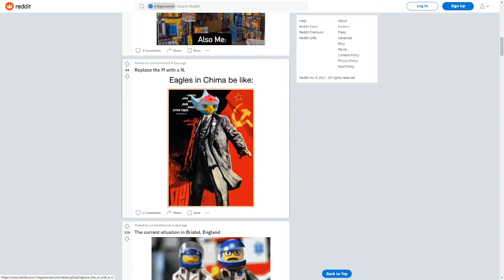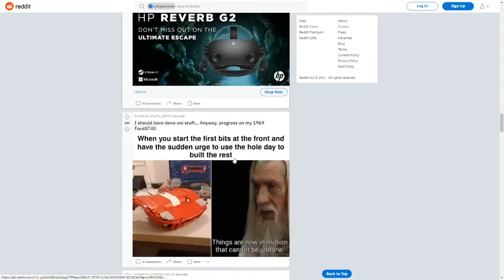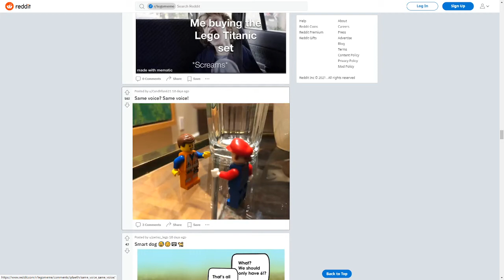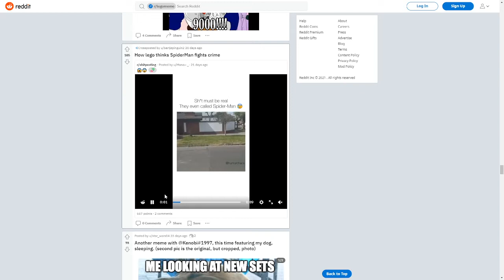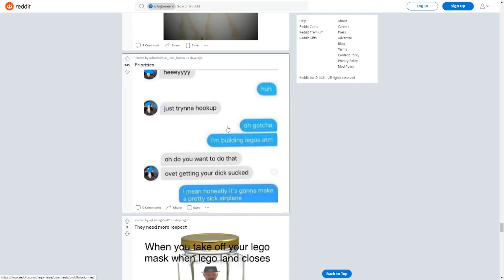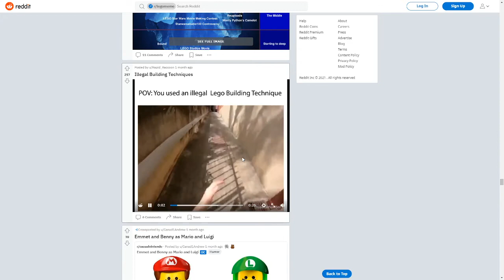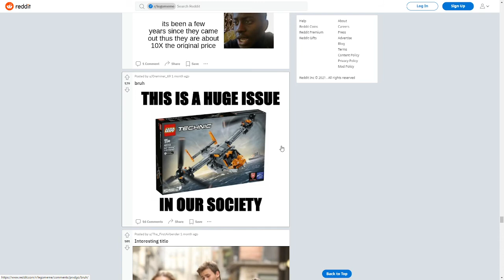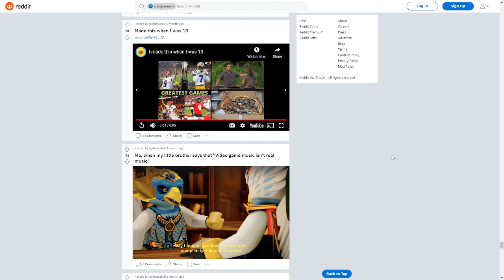The Lego Meme SUBREDDIT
this is the lego meme subreddit and idek what to say lol

i have started a lego moc instruction buisness
follow @jandbmocs on insta for more info!

Follow the instas:
to get notified of anything and everything to do with my channel.

if you like tons of cool gaming content why not check out my game channel
Channel name is : JT-Gaming

i do have an abundance of pokemon cards selling for 7 a pieces for the amount of a regular pack. you could literally get any card so dm me too find out more about that